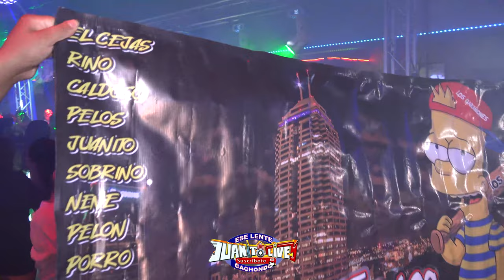EL FANTASMA DEL AMOR 2021 GRUPO LOS MAGIX CON SONIDO BABYO EN INDIANAPOLIS OKAY CORRAL NIGHT CLUB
EL FANTASMA DEL AMOR (Versio) 2021 GRUPO LOS MAGIX CON SONIDO BABYO OKAY CORRAL NIGHT CLUB INDIANAPOLIS